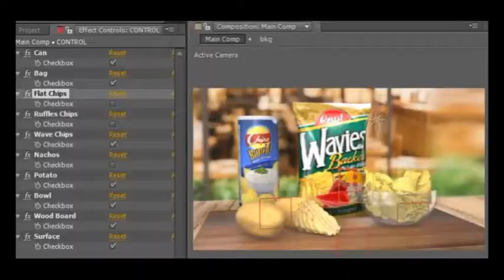3D Chips Commercial - After Effects Template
DESCRIPTION
3D Bag and Can of Chips Mockup for commercial clip. 6 prepared scenes. Or build your own with fully 3D environment
4 types of chips: Flat, Wavy, Ruffles, Nacho
Easy Texturing: Apply your Image, Choose your Package, Chips type and go.

FEATURES
After Effects SC5.5 or above
HD1080
Element 3d 2.2.0 Plugin Required
Easy to customize. PDF manual with step-by-step video included.
Fonts, images music and sounds are not included.

FRA
Maquette 3D et canette de jetons pour clip commercial. 6 scènes préparées. Ou créez le vôtre avec un environnement entièrement en 3D
4 types de jetons: plat, ondulé, volants, Nacho
Texturing facile: Appliquez votre image, choisissez votre paquet, type de puces et allez.

DEU
3D-Tasche und Dose Chips-Modell für Handelsclip. 6 vorbereitete Szenen. Oder bauen Sie Ihre eigene 3D-Umgebung auf
4 Arten von Chips: flach, gewellt, Rüschen, Nacho
Einfache Texturierung: Wenden Sie Ihr Bild an, wählen Sie Ihr Paket, Chips-Typ und gehen Sie.

KOR
상업용 클립을위한 3D Bag 및 Chips Canock. 6 준비 장면. 또는 완벽한 3D 환경으로 나만의 것을 만들 수 있습니다.
4 종류의 칩 : Flat, Wavy, Ruffles, Nacho
쉬운 질감 : 이미지를 적용하고, 패키지를 선택하고, 칩 유형을 입력하고 이동하십시오.

ESP
Maqueta 3D y lata de fichas para clip comercial. 6 escenas preparadas. O crea el tuyo con un entorno completamente en 3D
4 tipos de fichas: planas, onduladas, volantes, Nacho
Texturizado fácil: aplique su imagen, elija su paquete, tipo de fichas y listo.

ITA
Borsa 3D e Can of Chips Mockup per clip commerciali. 6 scene preparate. O costruisci il tuo con un ambiente completamente 3D
4 tipi di patatine: Piatto, Ondulato, Ruffles, Nacho
Facilità di Texturing: applica la tua immagine, scegli il tuo pacchetto, tipo di chip e vai.

POL
Torba 3D i Can of Chips Mockup do komercyjnego klipu. 6 scen przygotowanych. Lub buduj swoje własne środowisko 3D
4 rodzaje żetonów: płaskie, faliste, szarpane, Nacho
Łatwy teksturowanie: zastosuj obrazek, wybierz swój pakiet, typ wióra i idź.